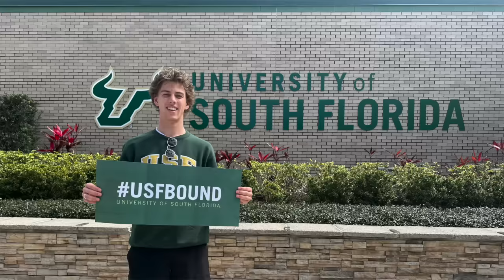Ryan's College Decision + Other Family Q&A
Is Ryan going to college? Kitty update? Summer plans? Disney Cruise? Its Q&A time! Join The Fam Club for more insider info and Q&A

It's The Donnellys: @ItsTheDonnellysOfficial
Katie's: @kkatiedonnelly
Jill's: @Itsjilldonnellyofficial
Brennan's: @BrennanMDonnelly
Ryan's: @Ryan_0601